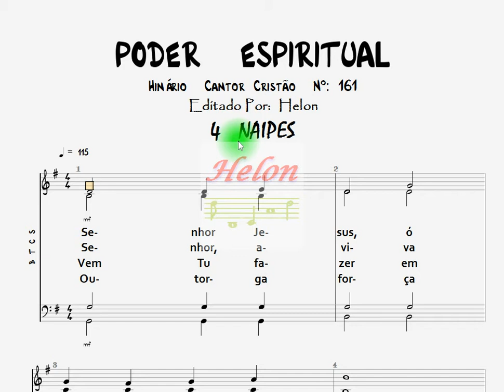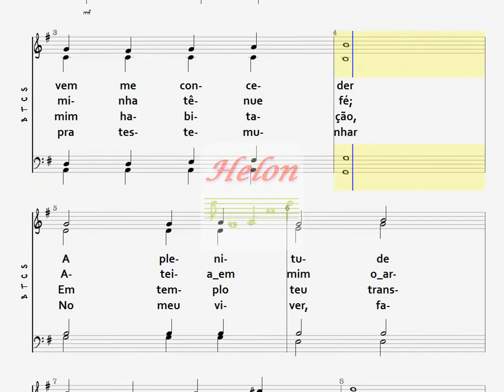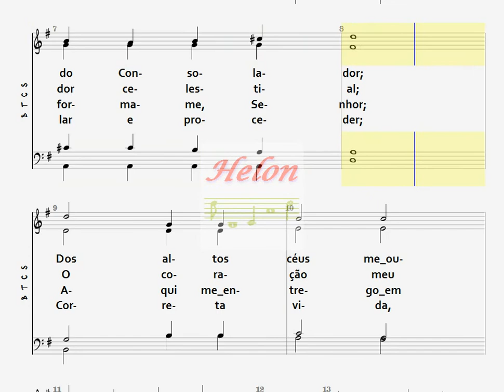161- PODER ESPIRITUAL - 4 NAIPES